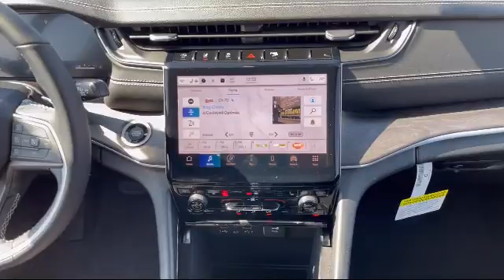2022 Jeep Grand Cherokee L Limited Portage Baraboo Pardeeville Endeavor Madison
2022 Jeep Grand Cherokee L Limited Stock Number: J1627 Vin:1C4RJKBG8N8536472.

Portage Chrysler Jeep Dodge Ram New
3013 County Hwy CX